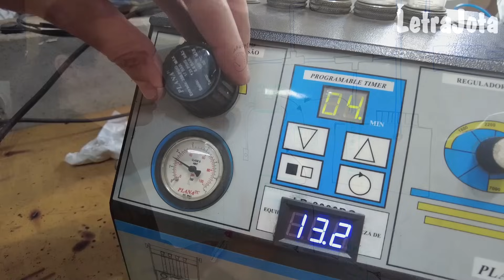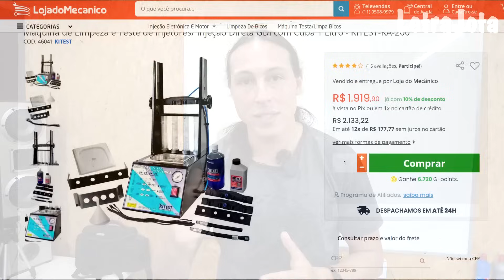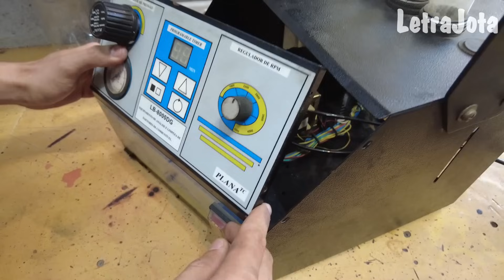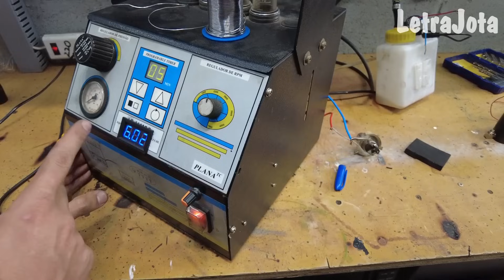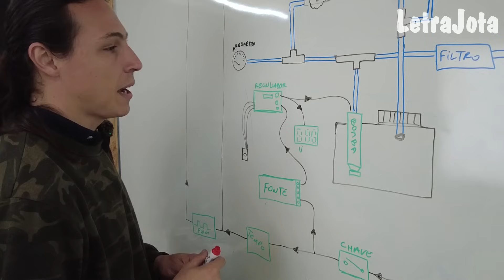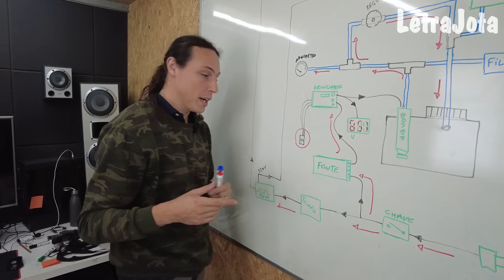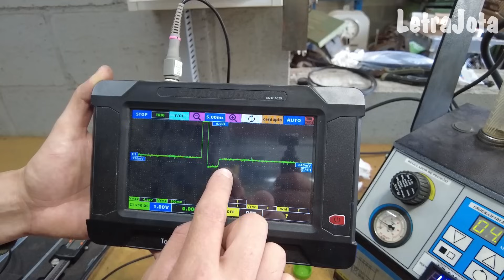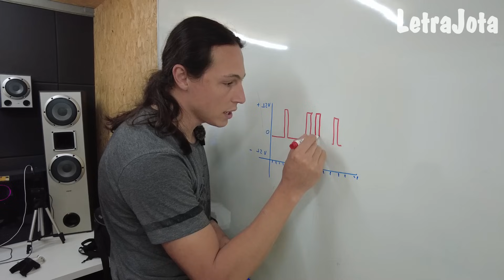MODERNIZANDO UMA MÁQUINA DE TESTES E LIMPEZA DE BICOS INJETORES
Neste vídeo veja como funciona uma maquina de limpeza de bicos injetores e aprenda como modernizar a mesma